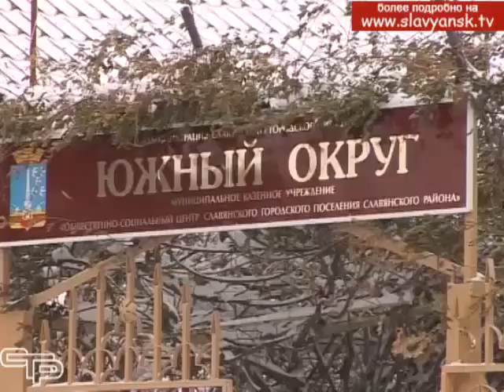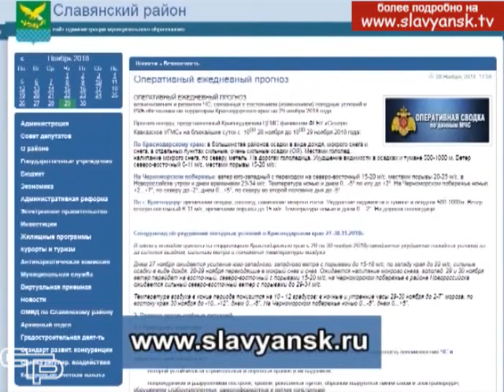Синоптики обещают славянцам холодную зиму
Вот и до Славянского района добрались снегопады. После затяжного дождя, понижение температуры вызвало обильный снегопад, который прошел в ночь с 28 на 29 ноября на всей территории муниципалитета. По данным управления гражданской обороны и чрезвычайных ситуаций, уровень воды в реках Кубань и Протока остается низким. В руслах имеется запас высоты. Первый снег прошел без серьезных аварий. Небольшие перебои с электроэнергией были в Петровском и Прикубанском сельских поселениях, а так же Южном округе города.